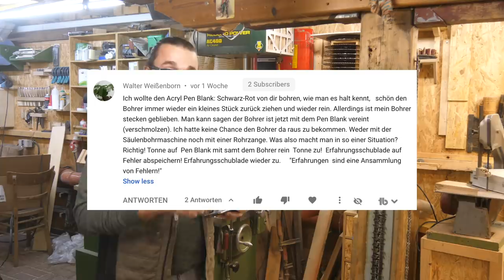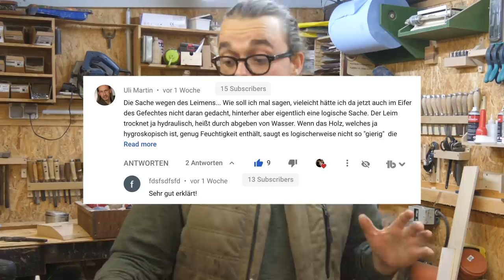Was alles nach dem Werkstattbesuch 2.0. passiert ist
Der besagte Holzleim*
Echo Staubwegmacher 3000*

Was ist eigentlich alles nach dem Werkstattbesuch passiert? Wir sind Moped gefahren!Wuhuu!!!

🛒   Meine Amazon Wunschliste: